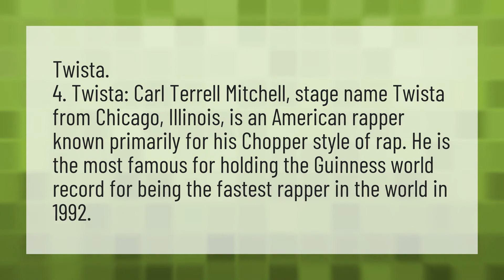Who is the fastest rapper in USA?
Godzilla Eminem • Who is the fastest rapper in USA?